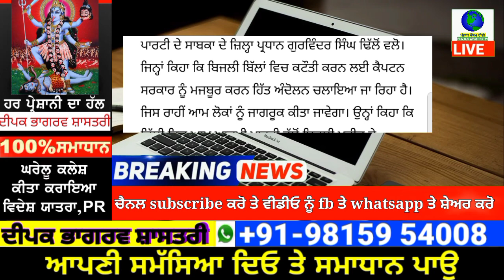ਮਹਿੰਗੀ ਬਿਜਲੀ ਨੂੰ ਲੈ ਕੇ | punjab news latest today | punjabi news | punjab weather tv